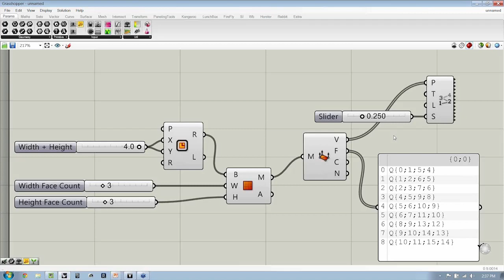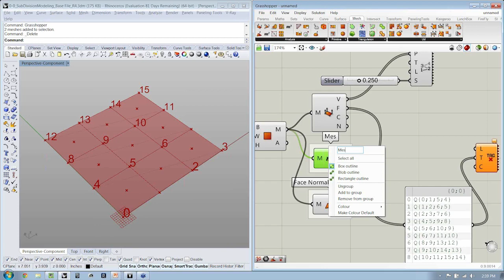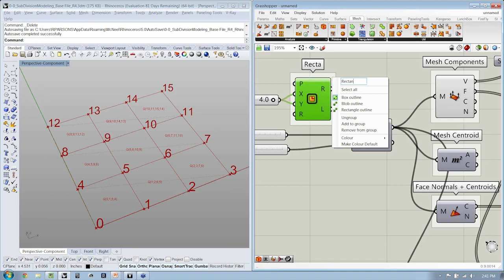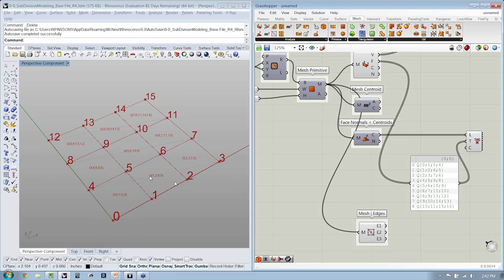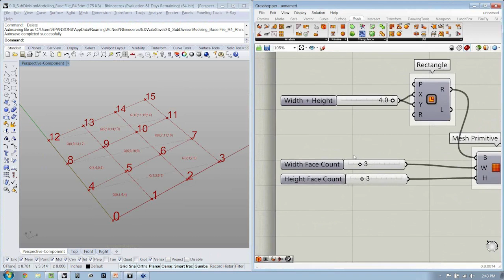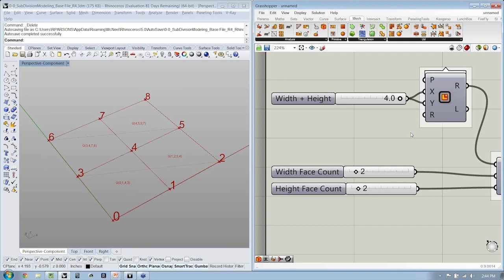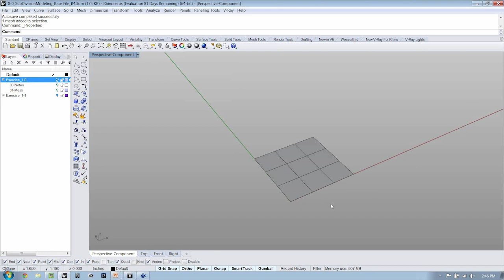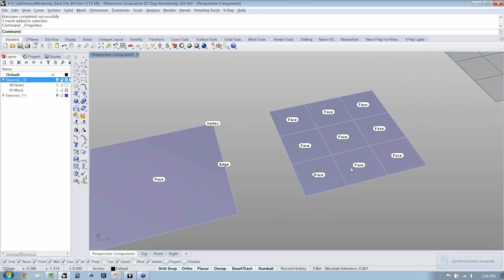Subdivision Modeling 04 | Mesh Composition - Previewing Mesh Info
Subdivision modeling offers us a fluid way to create and control complex, continuous forms from simple shapes. Beginning with a presentation on the main principles of working with Meshes and Subdivisions, this webinar will incrementally unpack a diverse set of Tessellation techniques through a series of “live” exercises with Grasshopper and Weaverbird. Additional topics covered will include: how to ensure clean meshes, applying additional detail to meshes through perforation and thickening, and preparing your mesh for output to a 3d Printer.